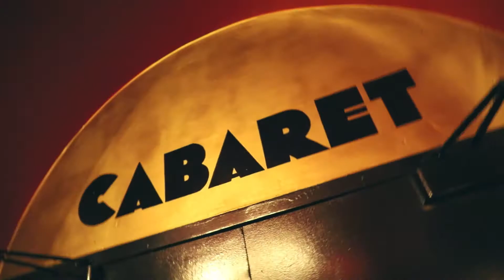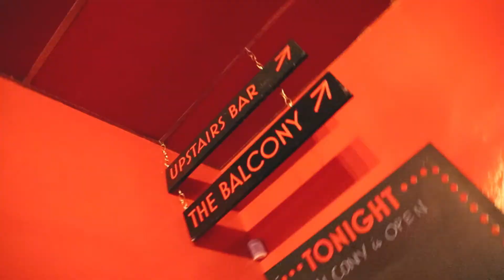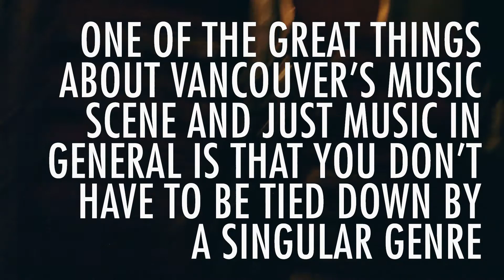Ponytails Band - Wallace Hamilton